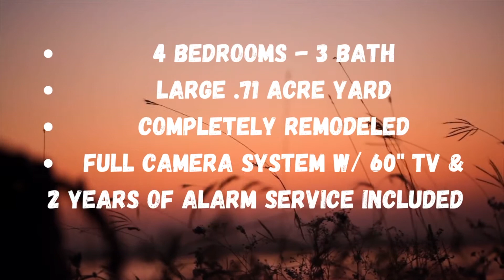2 Minute House Tour - 4 Bed 3 Bath Remodeled House For Sale in Palestine TX | Picket Fence Realty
**SOLD**Gorgeously remodeled move-in ready 4 Bed 3 Bath with large .712 of an acre lot! Huge open-concept living/dining/kitchen w/ stunning hardwood floors throughout. Island Kitchen has custom live-edge granite counters, glass backsplash, deep sink w/ pro-style faucet & NEW premium stainless appliances, incl. french door refrigerator. Two master bedrooms! 1st Master BR features huge walk-in closet and en-suite bath w/ glass door shower w/ body-spray jets, double vanity w/ backlit mirrors & ceramic tile flooring.Other features incl: new roof (2020), new paint, all new bathrooms, smart home alarm w/5-cameras, DVR system, app-controlled thermostat, incl. alarm service for 2yrs, & 60" wall-mounted TV, large covered patio, extra insulation & much more!